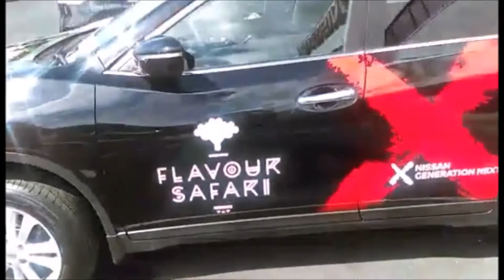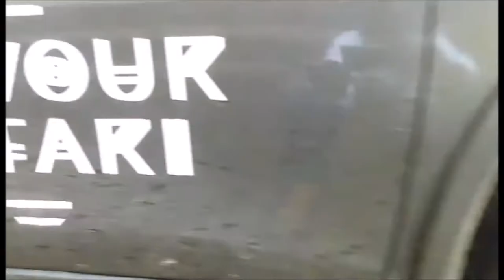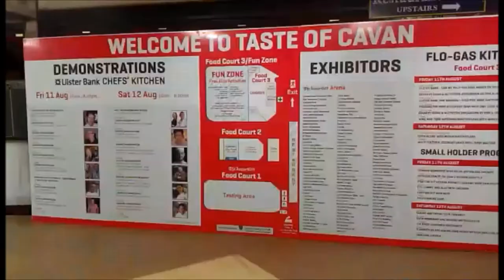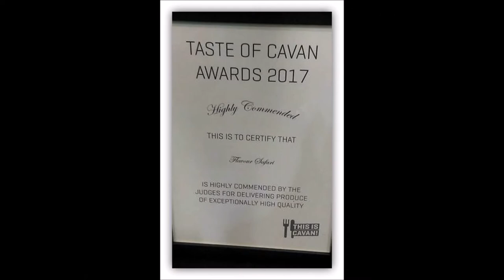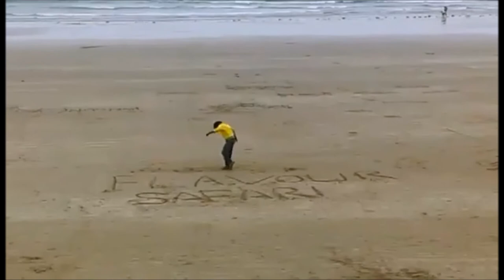Michael Onalimi | Vlog 1 | NissanGenNext 2017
Michael Onalimi from Mountmellick realised a long held dream when he launched his business, Flavour Safari Sauces, which is Ireland's first African inspired sauce range. Flavour Safari is already a proud Food Academy Producer with Super Valu and Michael is currently working on securing new store listings across the country and on exporting his range of sauces into the U.K.